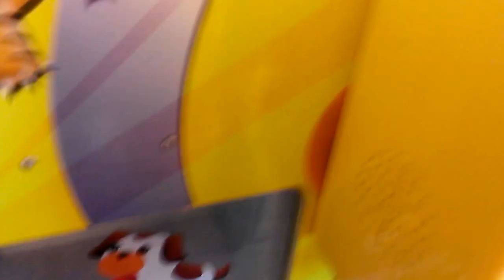CAPTAIN NAMCO VS TOY CHEST CLAW MACHINE EPISODE 72 GO PACKERS!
THIS WAS FILMED A COUPLE OF DAYS AGO AT MY LOCAL FLYING J TRUCK STOP  IN THIS EPISODE I ATTEMPT TO WIN A GREENBAY PACKERS PLUSH FOOTBALL  I HOPE YOU ENJOY